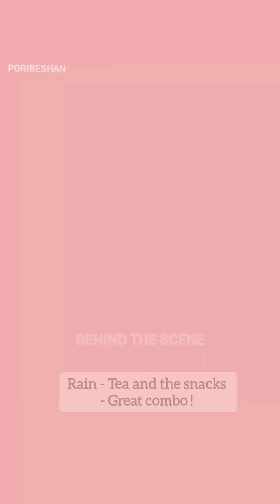মুচমুচে মুখরোচক আলুভাজা - Crispy delicious potato snacks ♥️ | Poribeshan